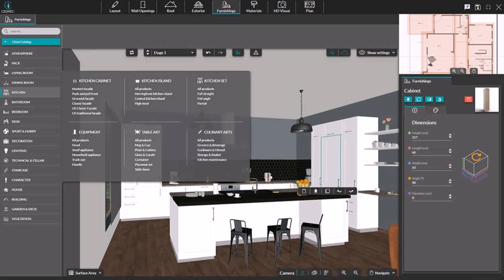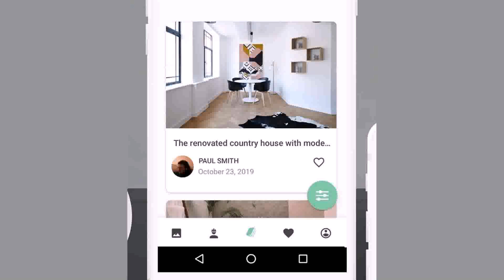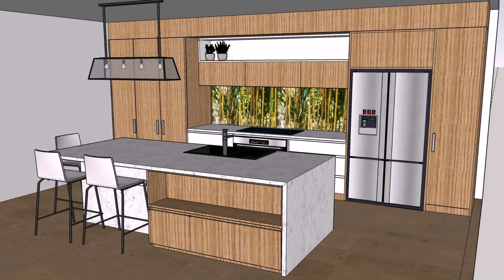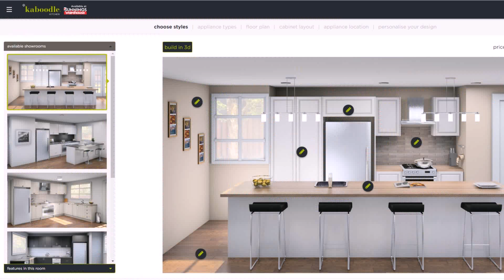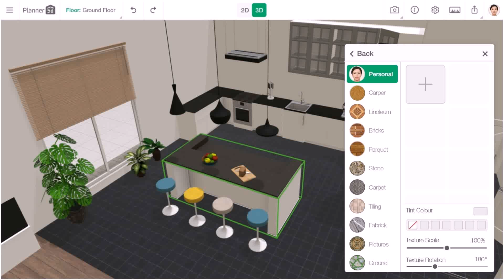Online Modular Kitchen Design Tool